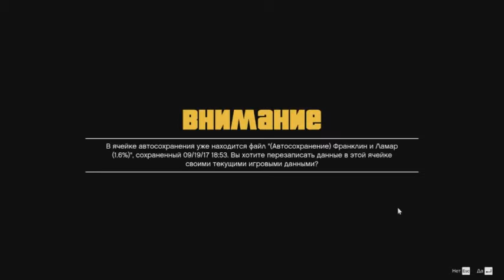GTA 5 - Mission #3 - Complications [100% Gold Medal Walkthrough] HB GAMER